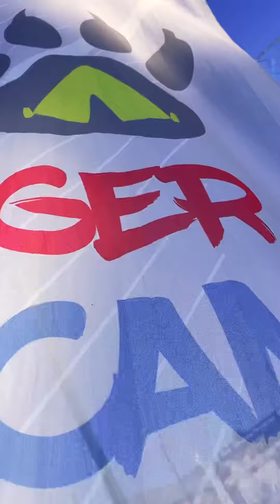Relacja obozowa / cz12 / Tiger Camp 2022